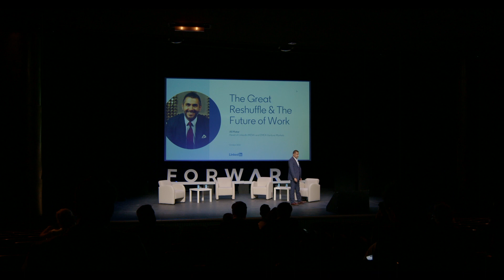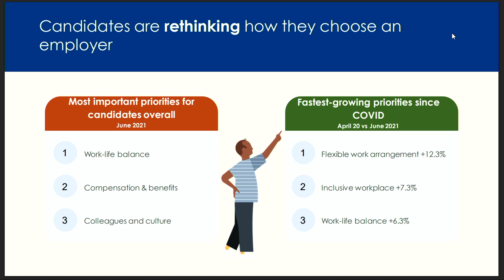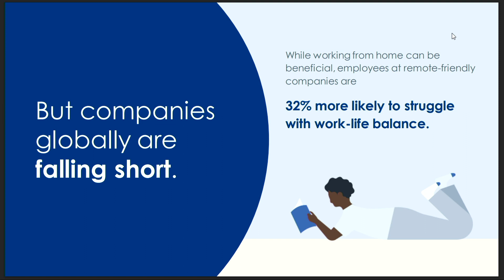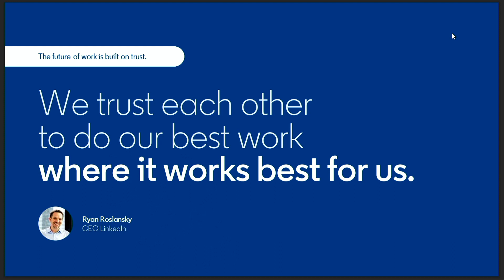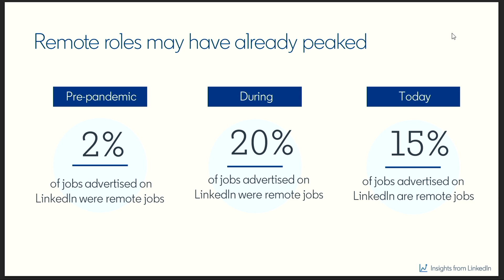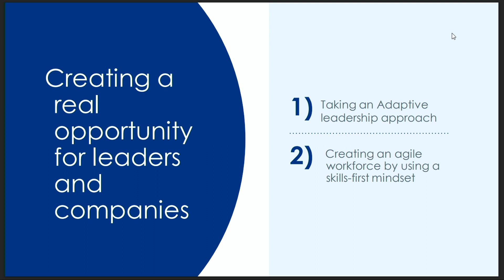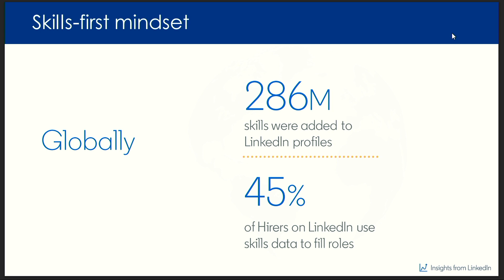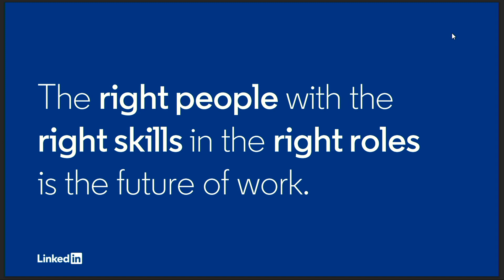Forward_MAD 22: The Great Reshuffle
Ali Matar, Head of EMEA Venture Markets, Middle East & Africa. Linkedin.